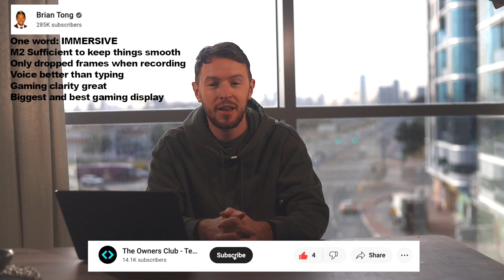Apple Vision Pro: Review Roundup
Now that the dust has settled and the reviews are out, we've made a break-down of some of the top YouTuber's thoughts on the new Apple Vision Pro (just in case you don't have time to watch them all).

Here are some of their great reviews in full, which are definitely worth your time: